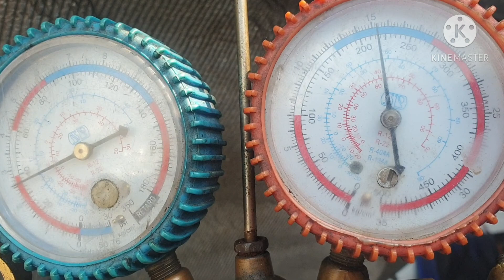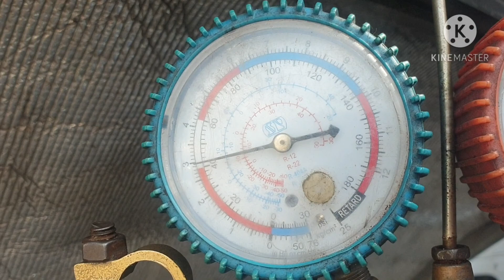รถยนต์แค่ล้างแผงคอยร้อนก็ทำให้แอร์เย็นฉ่ำขึ้นแล้ว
รถทุกคันทุกรุ่นล้างแผงคอยร้อนได้ง่ายๆ
ด้วยตัวเองหรือตามร้านล้างรถทั่วไปก็ได้ครับ เพราะช่วยระบายความร้อนได้ดี
ที่คอมแอร์พังบ่อยก็เช่นกัน ระบายความร้อนไม่ดี เกิดความร้อนสะสม เป็นต้นเหตุ
ที่ทำให้คอมแอร์เสียหายได้ครับ ที่สำคัญทำให้เรื่องยนต์ทำงานหนัก ทำให้สิ้นเปลืองน้ำมันเชื้อเพลิงอีกต่างหากครับ